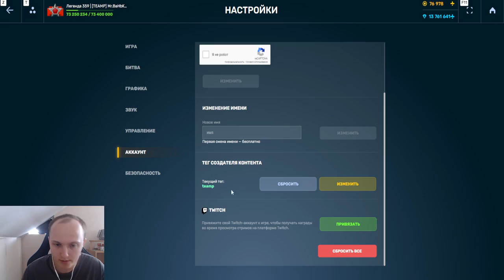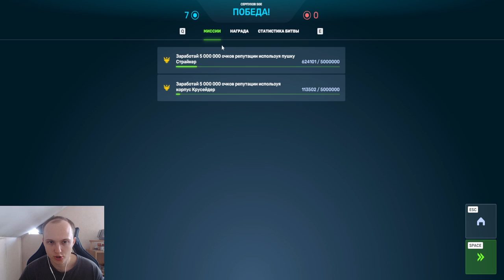БУСТЕР ЗАНЕРФИЛИ! ЧТО СТАЛО С ДРОНОМ ПОСЛЕ ОБНОВЛЕНИЯ РАСХОДНИКОВ В ТАНКАХ ОНЛАЙН